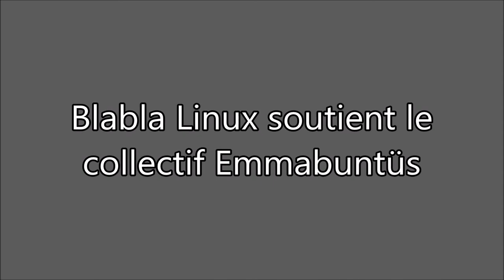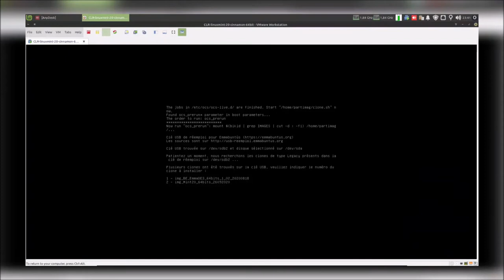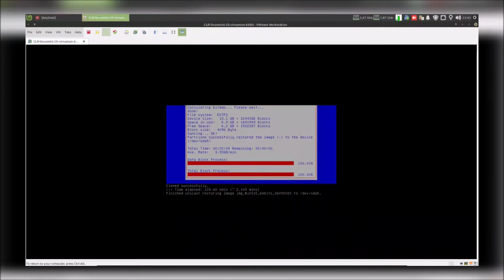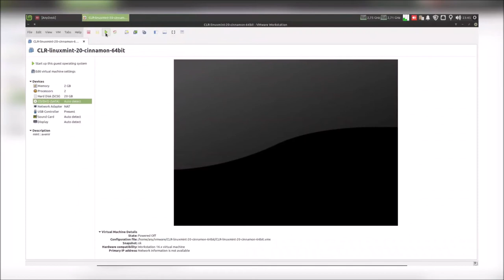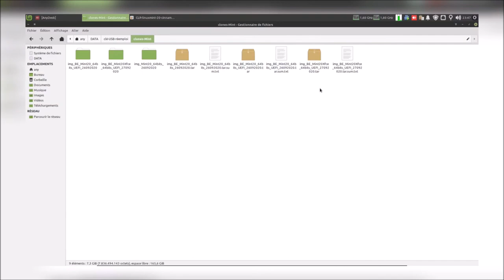🤬 Moi j'dis qu'la clé elle fonctionne aussi avec des clones de Mint 😡 HUMOUR 😉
Merci, et à bientôt ailleurs 🤙

☝️ Remarque : pour ceux désirant participer au projet de réemploi, vous pouvez vous inscrire sur cette carte. Voir toutes les informations ici 🔀